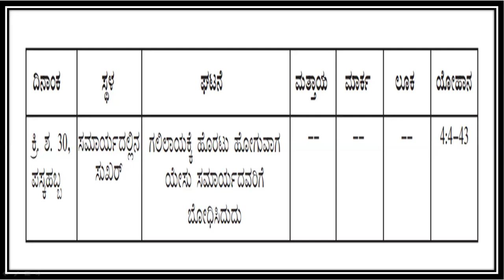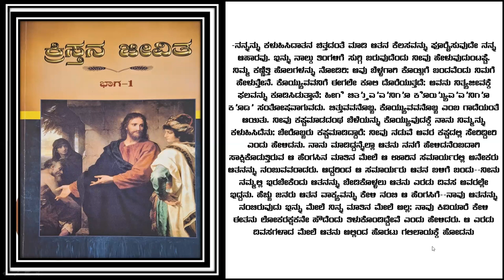LIFE OF CHRIST eng pg - 95 kan pg -108 Free Kannada Bible Study - Br Raju - 8867768876